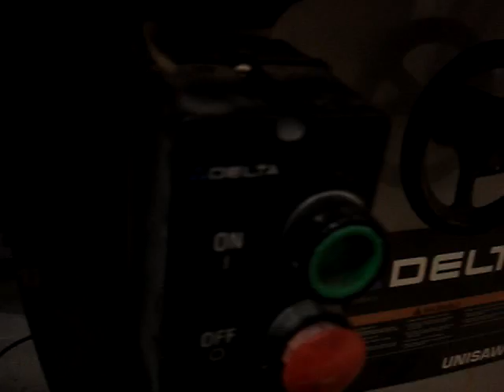safety saw switch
Trying to bump it on